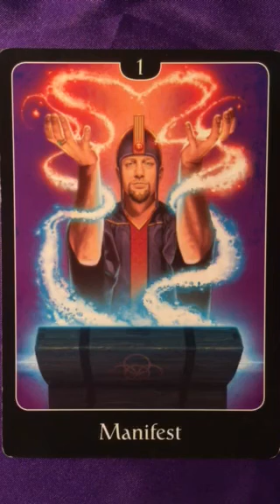Oracle Message Wednesday 18 July, 2018